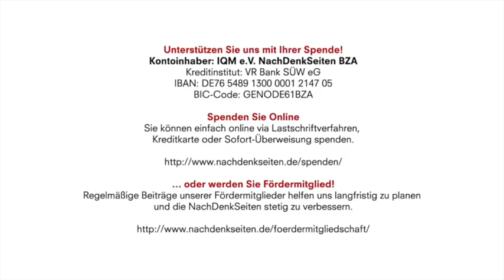Der drohende USA-Iran-Krieg – der lange Schatten der Irak-Invasion 2003 | Jakob Reimann | 06.01.20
Kontoinhaber: IQM e.V. NachDenkSeiten BZA
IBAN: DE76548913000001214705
BIC-Code: GENODE61BZA

Der drohende USA-Iran-Krieg – der lange Schatten der Irak-Invasion 2003 | Jakob Reimann | NachDenkSeiten-Podcast | 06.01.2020

Ein US-Amerikaner wird im Irak von Raketen einer schiitischen Miliz getötet. US-Luftschläge töten daraufhin 25 Kämpfer jener Miliz, woraufhin Tausende Anhänger die US-Botschaft in Bagdad umzingelten, stürmten und im Gebäude mehrere Feuer legten. Das Pentagon verlegt 3.500 zusätzliche Truppen in die Region, während Donald Trump in Bagdad per Drohne den Anführer der schiitischen Miliz sowie Qassem Soleimani tötet – den zweitmächtigsten Mann im Iran – und Teheran damit de facto den Krieg erklärt. Die Ereignisse um die Jahreswende zeigen uns bilderbuchartig auf, wie militärische Eskalationsspiralen funktionieren und wie nah die Welt an einem offenen Krieg zwischen den USA und dem Iran steht. Um die hochexplosive Lage im neuen Jahrzehnt verstehen zu können, muss der Blick anderthalb Dekaden zurückgeworfen werden: auf die völkerrechtswidrige Irak-Invasion 2003. Von Jakob Reimann.

Artikel veröffentlicht am: 06. Januar 2020 um 9:45
Autor: Jakob Reimann (verantw. Redaktion)
Sprecher: Tom Wellbrock